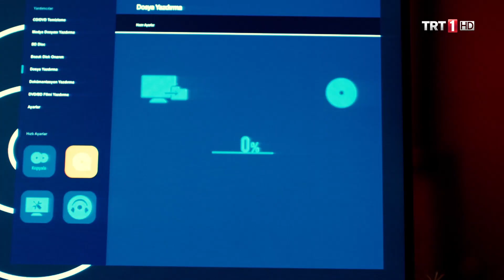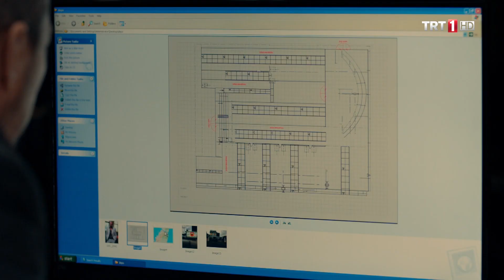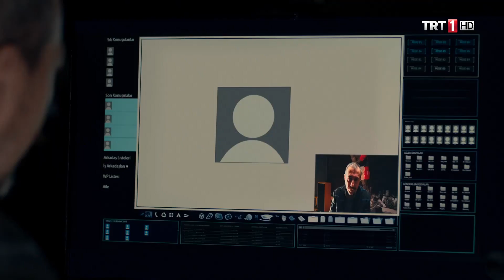Hümeyra'nın Halka İle Olan Bağlantısı Ne? - Halka 4. Bölüm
Halka 4. Bölüm Özeti:

İşlemedikleri Emrah cinayeti Kaan ve Cihangir’in üzerine kalmıştır. Kaan’ın başı birlikte çalıştığı polis ile derde girer. İskender, canını yakmış olan Kaan’a kafayı takar, Kaan ve Hümeyra için tehdit haline gelir. Kaan ve Cihangir hem kendilerini savunmak hem de sevdiklerini korumak zorundadırlar. Kolay olmayacaktır. Halka’nın yönetildiği kırmızı odadan çıkacak emirler herkesin kaderini belirleyecektir. Kırmızı Oda’nın koltuğunda oturan gizemli kişinin kimin dostu kimin düşmanı olduğu ortaya çıkmak üzeredir.

Oyuncular
Serkan Çayoğlu - Cihangir
Hande Erçel - Müjde
Kaan Yıldırım - Kaan
Hazal Subaşı - Bahar
Nazan Kesal - Hümeyra
Ahmet Mümtaz Taylan - Cemal
Burak Sergen - İlhan
Erdal Yıldız - Terzi
Umut Karadağ - İskender
Funda İlhan - Gülay
Dilan Telkök - İrem
Şehsuvar Aktaş - Vekilharç
Serhat Midyat - Altan